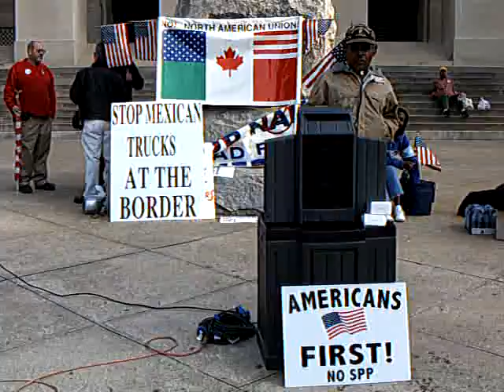Ray Hararah speaks about Telamundo TV interview in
Mexico city interview with major celeberty talk show and the racism it has for UNITED STATES !